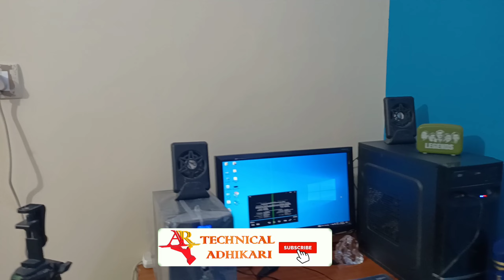My Dream YouTube Studio Setup | Budget YouTube Setup For Beginners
My YouTube Setup Tour | Setup tour 2022 |